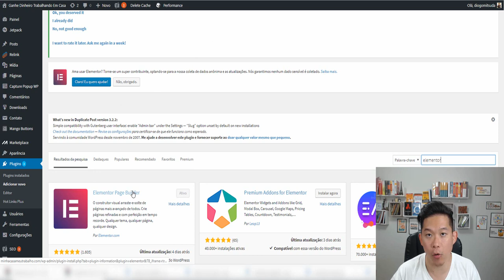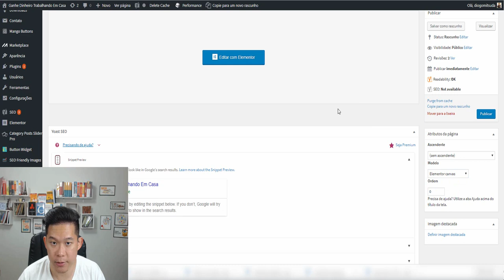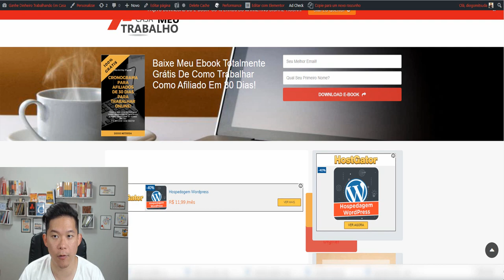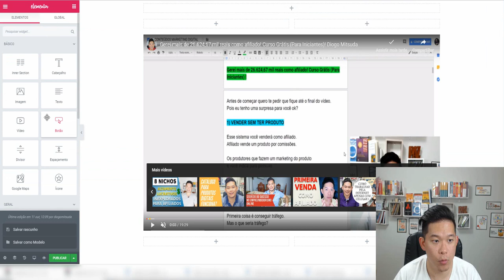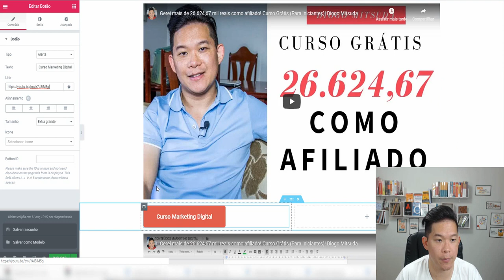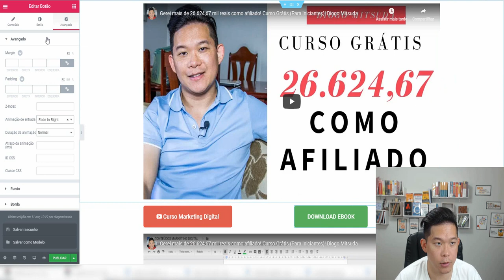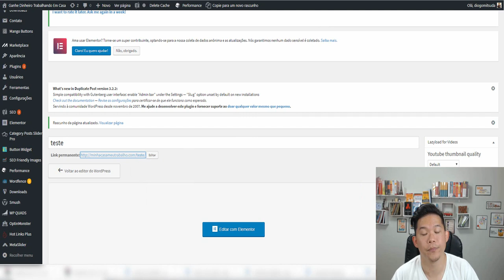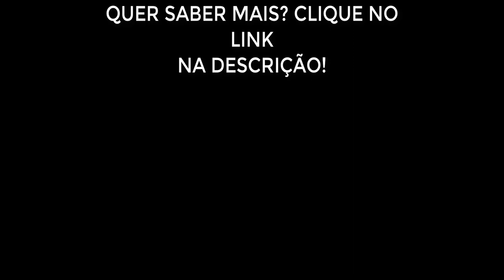Afiliados: 2 Ferramentas Para Blog no Marketing Digital [FÁCIL]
Neste vídeo ensino como criar uma página para seu blog para vendas ou até mesmo duplicar para não refazer o trabalho sempre.

Forte abraço!
Sucesso!

Diogo Mitsuda

PESQUISAS COMUNS SOBRE:

➡️️ programa novos ricos funciona
➡️️ programa novos ricos vale a pena